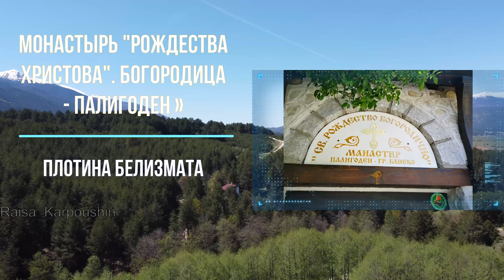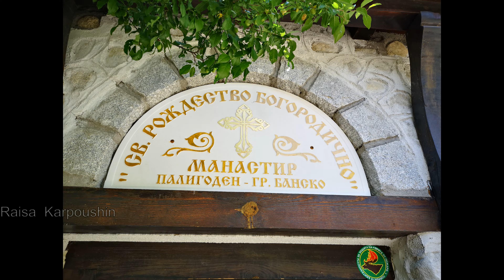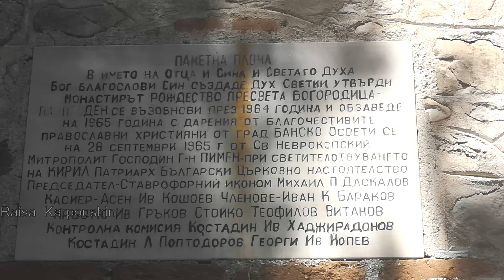Монастырь Палигоден и плотина Белизмата . Paligoden Monastery and Belizmat Dam /4K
Прогулка по окрестностям Банско  Berjalanlah di sekitar Bansko  Разходка в околностите на Банско
حول بانسكو بطائرة مسيرة  Di sekitar Bansko dengan drone
Music Sergey's  Chekalin